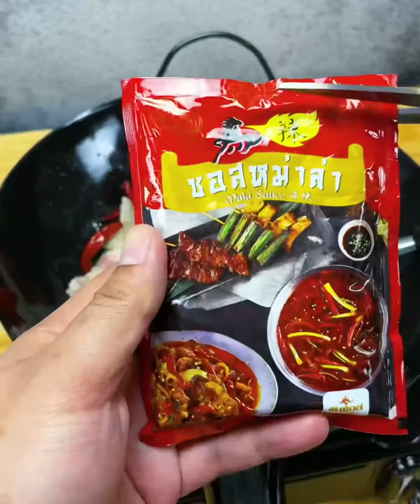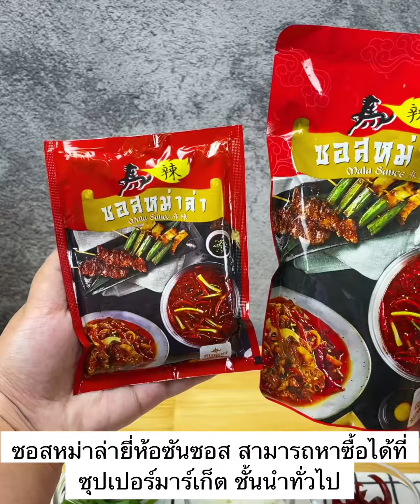หมูสามชั้นผัดหม่าล่า อร่อย เผ็ด ชา สะใจ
แจกสูตร หมูสามชั้นผัดหม่าล่า อร่อยๆ ทำง่าย
ใช้ส่วนผสมน้อย หอมเครื่องเทศ เผ็ดชาสะใจ

หมูสามชั้นสไลซ์ 400กรัม
ซอสหม่าล่า 100กรัม (แพรใช้ยี่ห้อซันซอส1ถุงเล็ก)
น้ำมันพืช 1ช้อนโต๊ะ
หัวหอมใหญ่หั่นชิ้น 3ช้อนโต๊ะ
พริกแห้ง 15ฝัก
ต้นหอมหั่นท่อน

👉🏻ดูวิธีทำในวิดีโอเลยจ้า

🔥แนะนำ ซอสหม่าล่ายี่ห้อซันซอส อร่อย ใช้งานสะดวก สามารถใช้ทั้งได้เมนูผัด ทำซุปชาบู หรือทาปิ้งย่าง ก็อร่อย หอม ไม่ต้องหาวัตถุดิบมาผสมให้ยุ่งยาก
ที่สำคัญหาซื้อง่ายมาก มีขายตามซุปเปอร์มาร์เก็ต และห้างสรรพสินค้าชั้นนำทั่วไป (จะอยู่ในตู้แช่น้า) หรือสั่งซื้อออนไลน์ได้เลย
มี2ขนาด ถุงเล็ก 100g  และถุงใหญ่ 500g